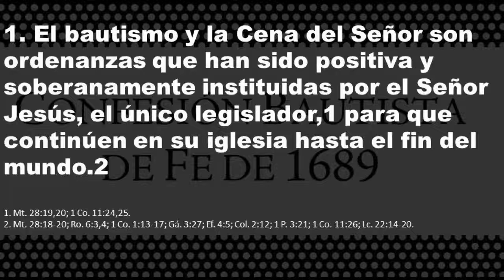28. Del bautismo y la Cena del Señor (Confesión 1689)